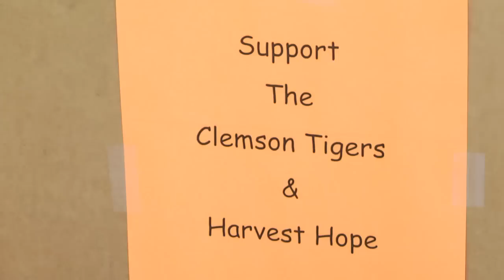Determined girls jumping to help those in need